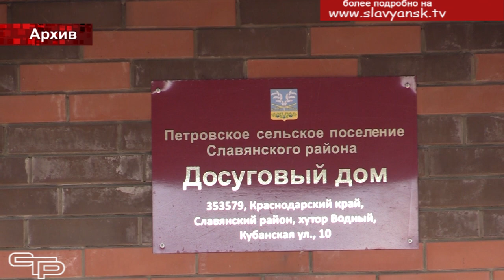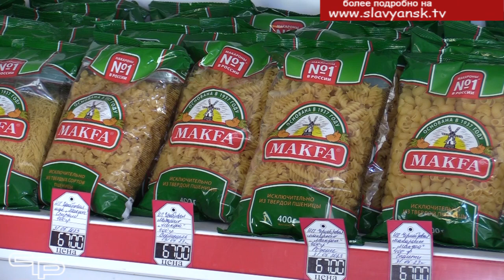Открылся торговый павильон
Ежедневная покупка продуктов хорошего качества - является для всех очень важной и необходимой. И решать этот вопрос нужно и для небольших хуторов